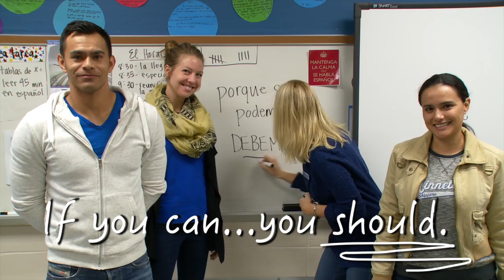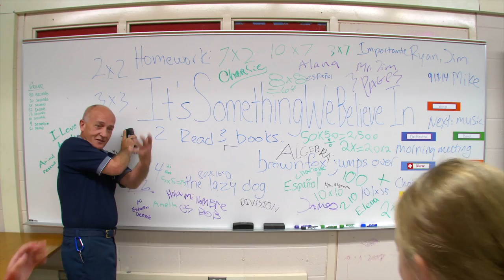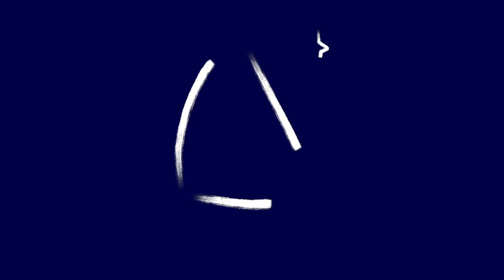United Way Kick Off 2014